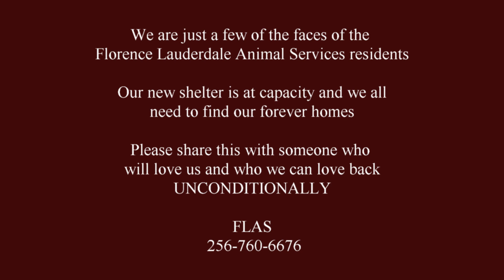Florence Lauderdale Animal Services adoptable animals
The Florence Lauderdale Animal shelter is full and many animals need to find their forever homes. They are located in Florence, AL. Please share.